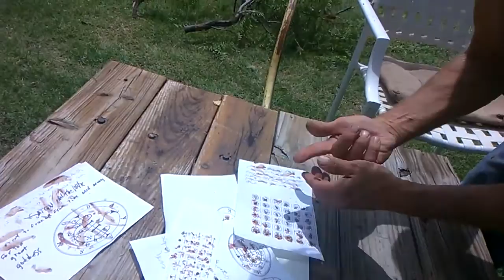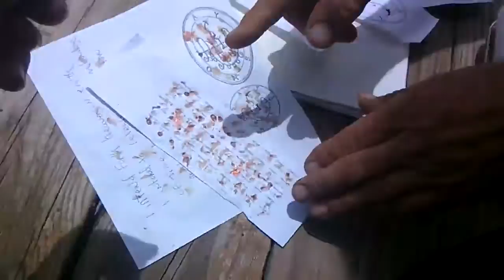Blood Over Intent & Sun Intent for Satan and 144,000~ Russell Banks & Mary Mackovich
"Who are the 144,000? My Sealed Elect." -Satan